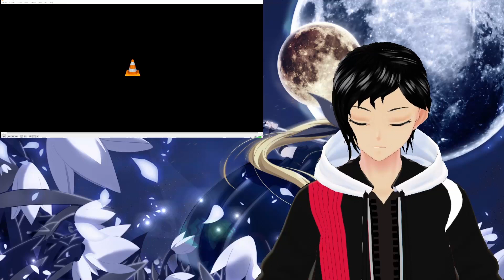Mahou Shoujo Lyrical Nanoha A's eps 10 reaction | 魔法少女リリカルなのは エース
Obviously, I don't own the anime.